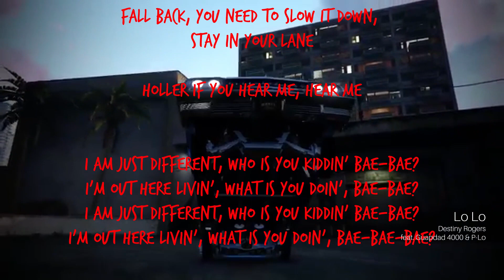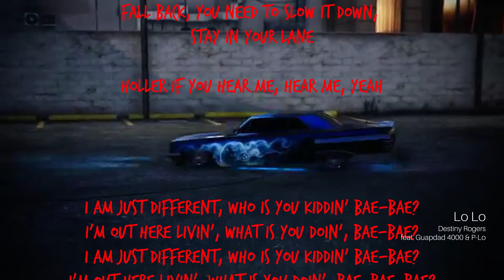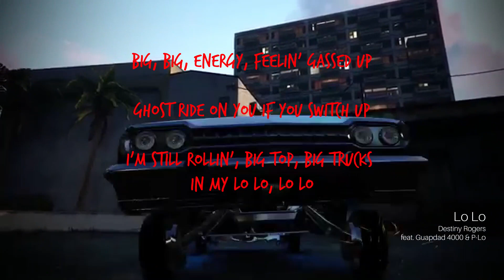lo lo → destiny rogers (NIGHTCORE + LYRICS)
lo lo (nightcore whore mix)
destiny rogers (feat. guapdad 4000 & p-lo)
2019
pop